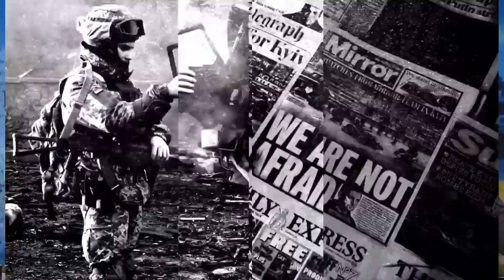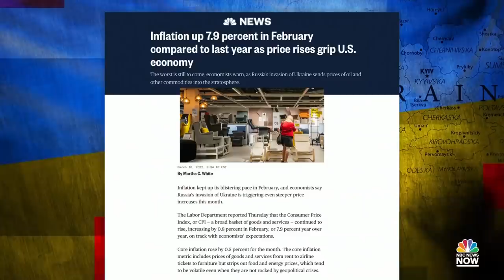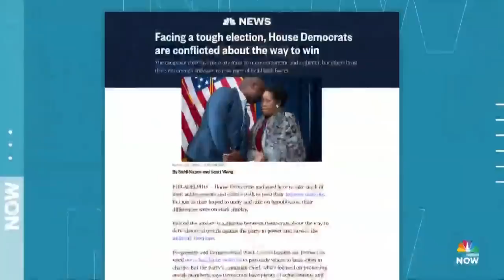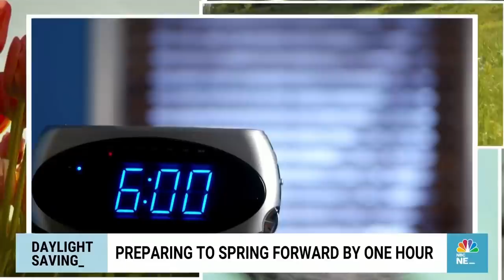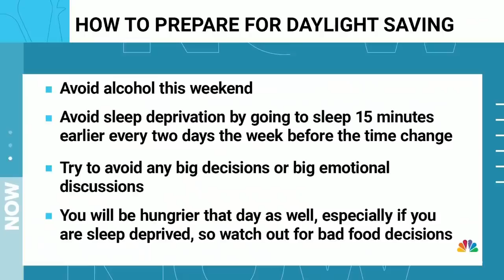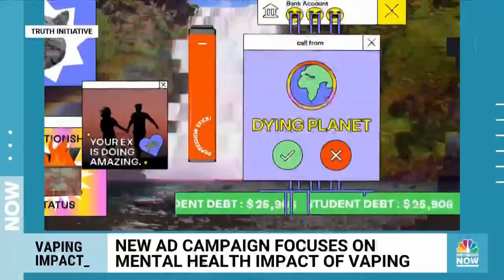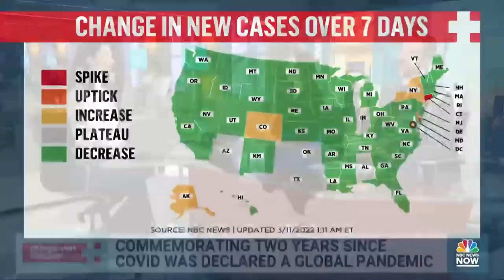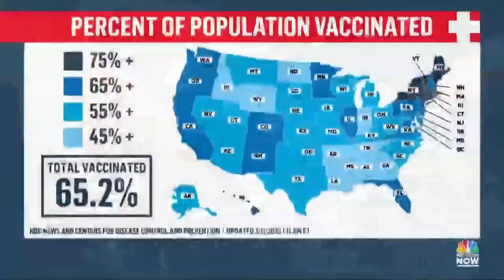Morning News NOW Full Broadcast - Mar. 11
Russian forces are closing in on the Ukraine capital Kyiv, closing in around 10 miles around the city’s borders. Russia’s airstrikes are stretching west in Ukraine, hitting two new cities. Reports claim Russian forces have killed more Ukrainian civilians than soldiers.